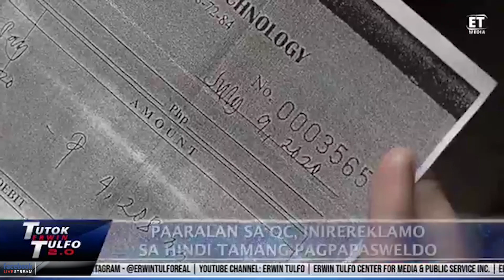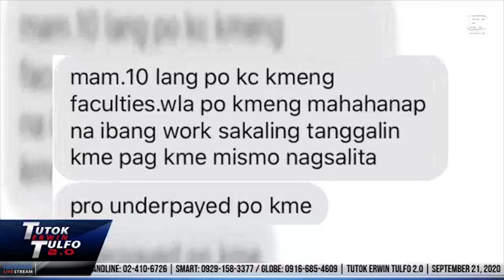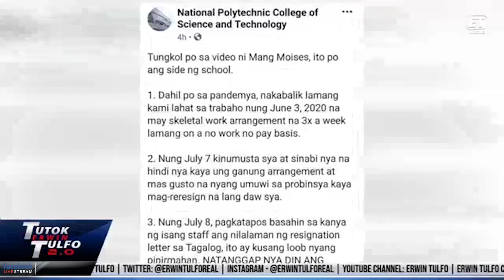PAARALAN SA QC, INIREKLAMO SA HINDI TAMANG PAGPAPASWELDO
To watch the full episodes of Tutok Erwin Tulfo 2.0